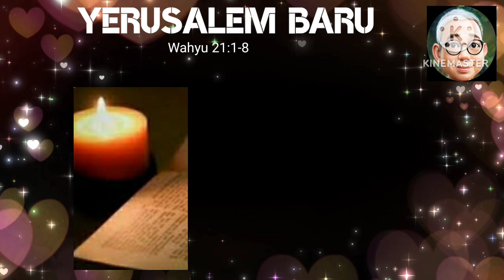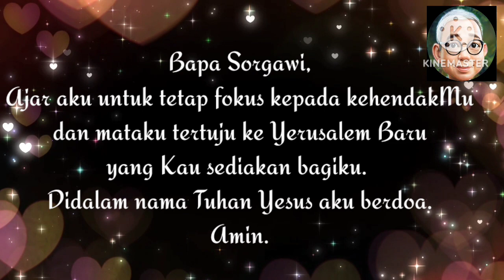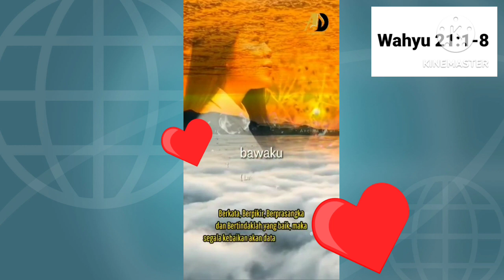SaTe Pagi •• Yerusalem Baru •• 29 Jun 2023√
Lalu aku melihat langit yang baru dan bumi yang baru, sebab langit yang pertama dan bumi yang pertama telah berlalu, dan lautpun tidak ada lagi.

Dan aku melihat kota yang kudus, Yerusalem yang baru, turun dari sorga, dari Allah, yang berhias bagaikan pengantin perempuan yang berdandan untuk suaminya.

Lalu aku mendengar suara yang nyaring dari takhta itu berkata: "Lihatlah, kemah Allah ada di tengah-tengah manusia dan Ia akan diam bersama-sama dengan mereka. Mereka akan menjadi umat-Nya dan Ia akan menjadi Allah mereka.

Dan Ia akan menghapus segala air mata dari mata mereka, dan maut tidak akan ada lagi; tidak akan ada lagi perkabungan, atau ratap tangis, atau dukacita, sebab segala sesuatu yang lama itu telah berlalu."

Ia yang duduk di atas takhta itu berkata: "Lihatlah, Aku menjadikan segala sesuatu baru!" Dan firman-Nya: "Tuliskanlah, karena segala perkataan ini adalah tepat dan benar."

Firman-Nya lagi kepadaku: "Semuanya telah terjadi. Aku adalah Alfa dan Omega, Yang Awal dan Yang Akhir. Orang yang haus akan Kuberi minum dengan cuma-cuma dari mata air kehidupan.

Barangsiapa menang, ia akan memperoleh semuanya ini, dan Aku akan menjadi Allahnya dan ia akan menjadi anak-Ku.

Tetapi orang-orang penakut, orang-orang yang tidak percaya, orang-orang keji, orang-orang pembunuh, orang-orang sundal, tukang-tukang sihir, penyembah-penyembah berhala dan semua pendusta, mereka akan mendapat bagian mereka di dalam lautan yang menyala-nyala oleh api dan belerang; inilah kematian yang kedua."

Materi:
Buku Renungan
Manna Sorgawi 052018
Channel ID:
UClaOtFFv5RhuCveVrK5ugwA